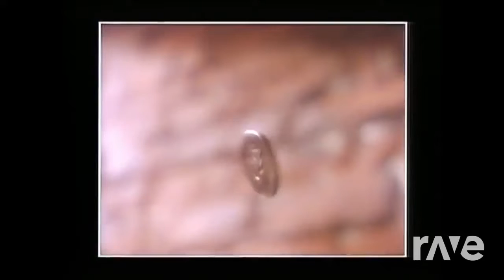Bithout Me - Michael Jackson & Eminem | RaveDj